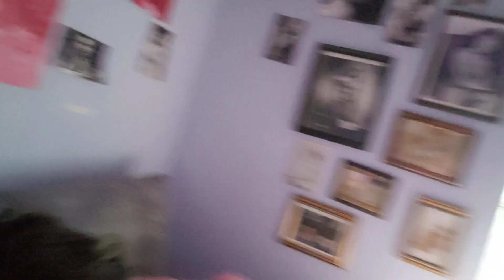DENIED TO DEATH - the malicious underfunding of America